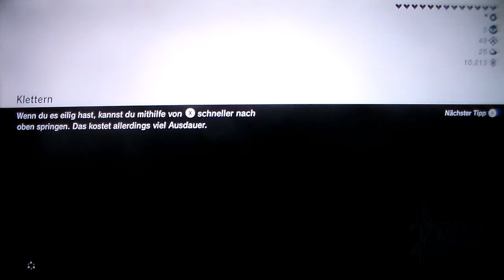Let`s Play THE LEGEND OF ZELDA: BREATH OF THE WILD Part 86: NOCH MEHR DUNGEONS!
Danke!